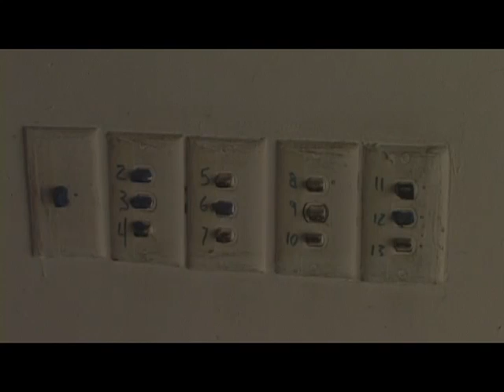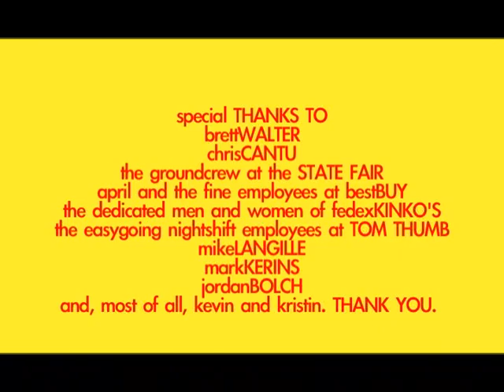assertMAN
assertMAN (2006).
Directed by Gary Suderman and Jose de Roux.
Starring Kevin Daniels and Kristin Frantz.

Project for the Cinema Department at Southern Methodist University. Requirements involved 11 or so shots incorporating different objects. I think this film has over 100.

At the time of making, I thought there was this deep subtext about exploding the superficiality of modern culture. Maybe even a comment on the black man's plight. But now I see the obvious: I liked a girl, very attractive but also very wealthy, and this discrepancy gave me a huge complex! So, instead of telling her my feelings directly, I put them and their accompanying anger into film.

I hope this work resonates with anyone who's ever felt that society unfairly judged them. I know it's weird in parts, but the heart's in the right place.

And major props to Kevin and Kristin. They both did an amazing job.